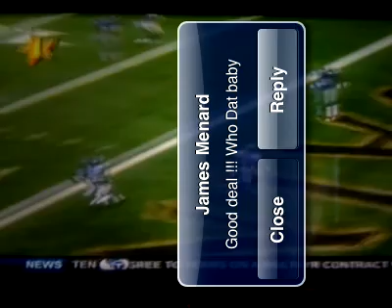It's a Brees!!!!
drew brees